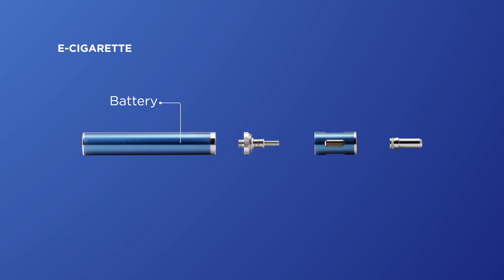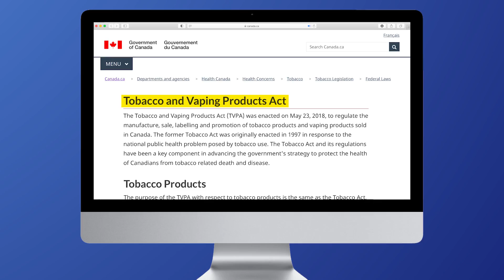Is Vaping Addictive?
How addictive are vapes exactly? E-cigarettes were initially conceived of as a replacement for cigarettes, which contain nicotine. Most e-juice cartridges also contain nicotine. But the question is, are vapes as addictive as cigarettes? Let's get into it.